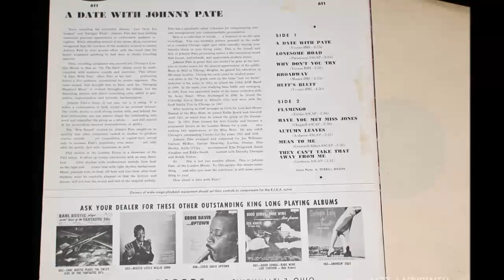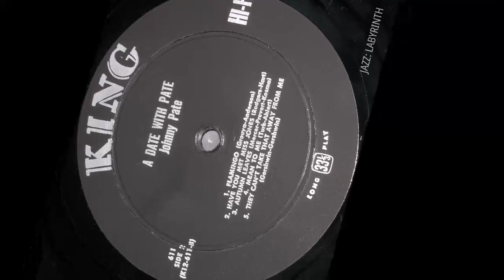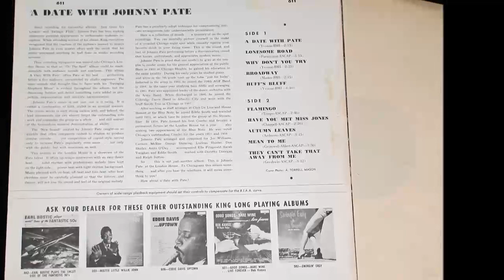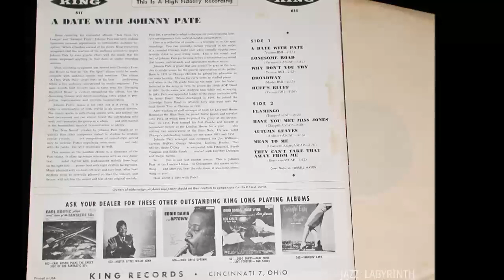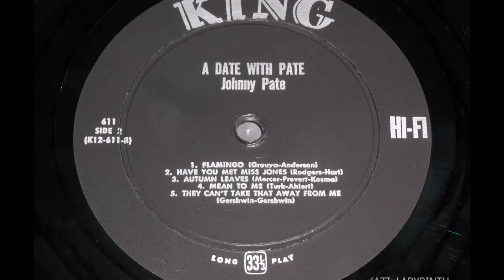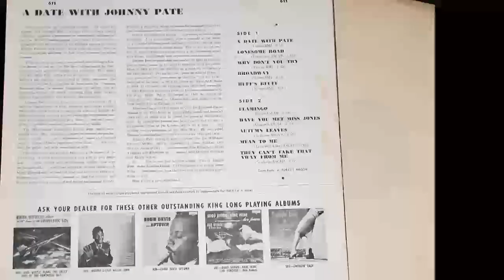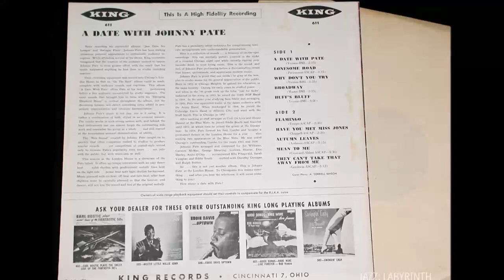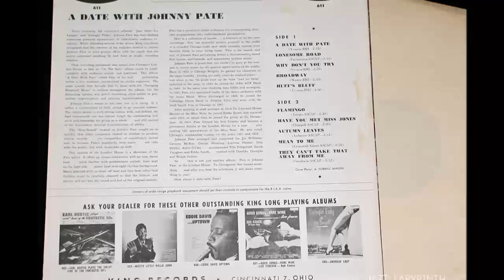Johnny Pate - A Date With Pate - US King 611 LP FULL